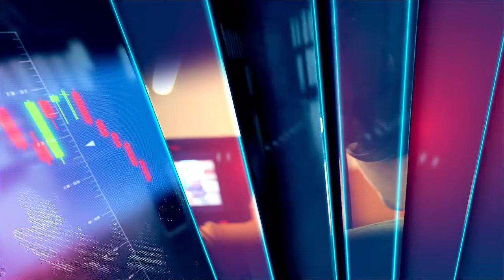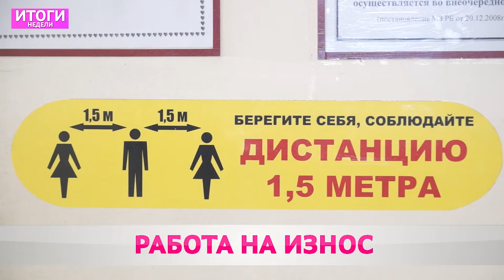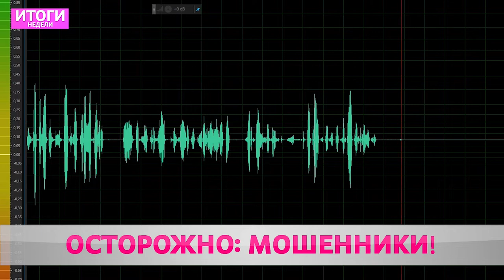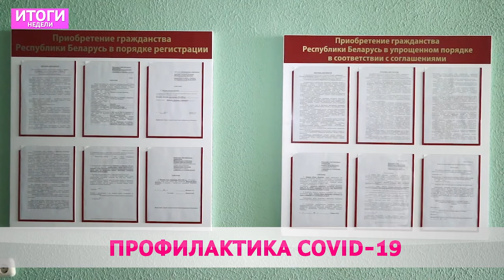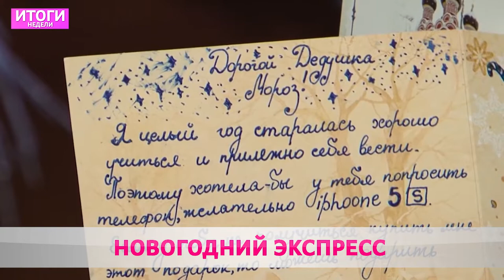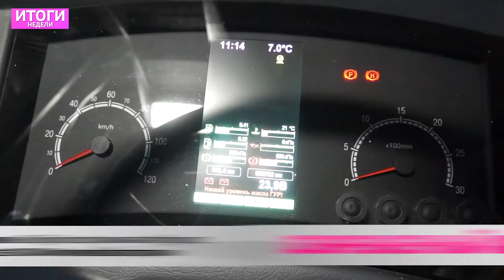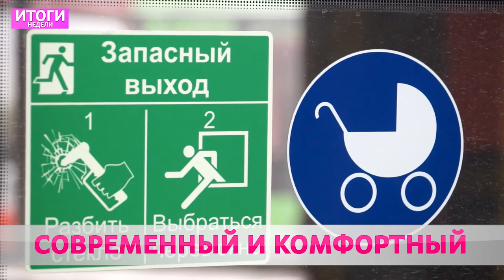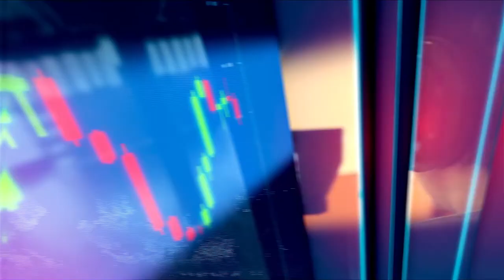Итоги недели 29 11 20